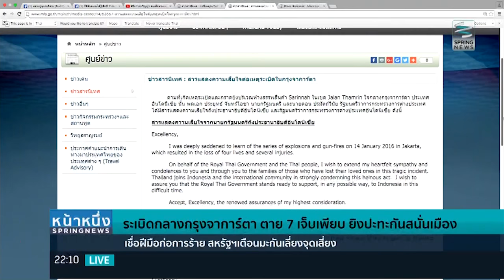หน้าหนึ่ง สปริงนิวส์ 14/1/59 : ระเบิดกลางกรุงจาการ์ตา ตาย 7 เจ็บเพียบ ยิงปะทะสนั่นเมือง (1/4)